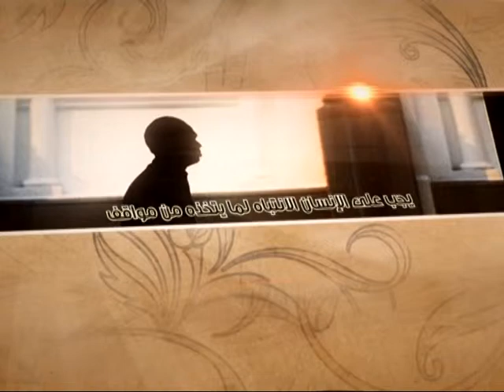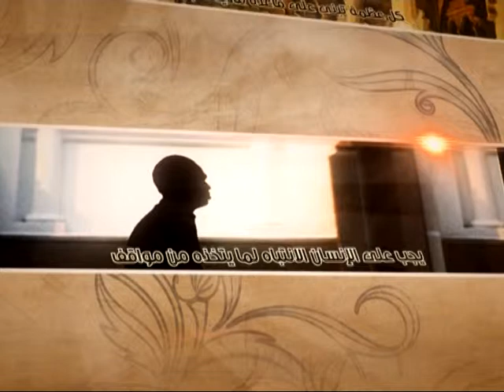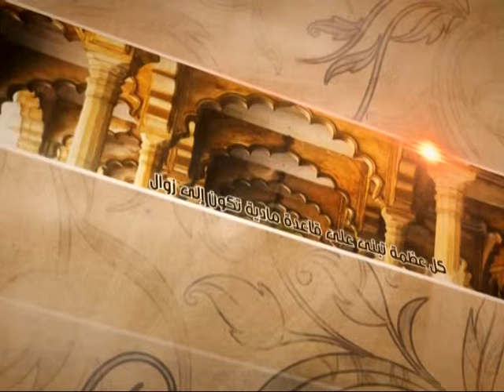العبقات - الطريق المضمون - آية الله الفقيه السيد محمد رضا الشيرازي رحمه الله